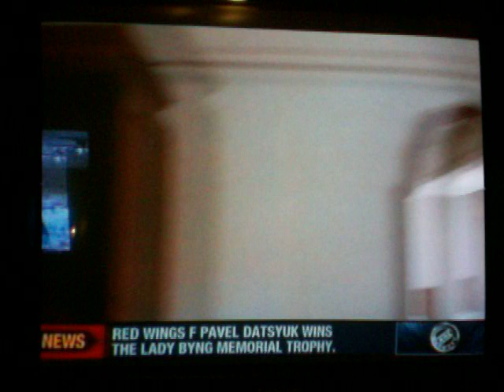Derick Brassard, Jonathan Toews and Erik Johnson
Derick Brassard, Jonathan Toews and Erik Johnson. The 2006 NHL draft.